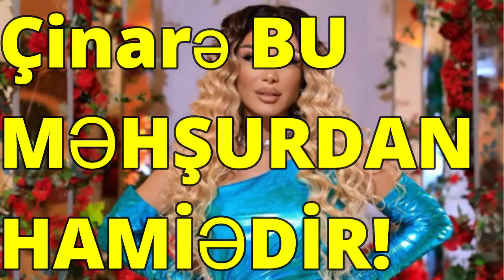Çinarə BU MƏHŞURDANHAMİƏDİR!